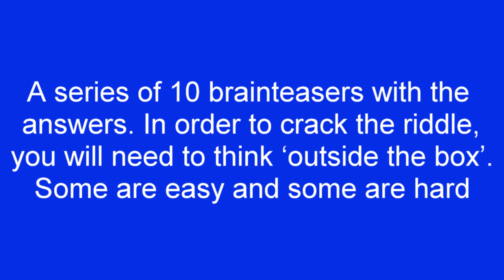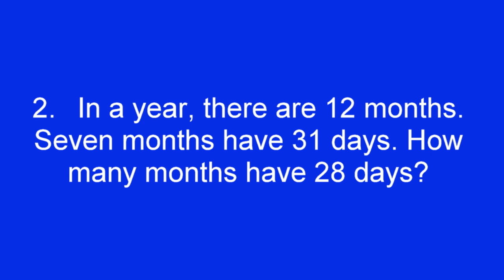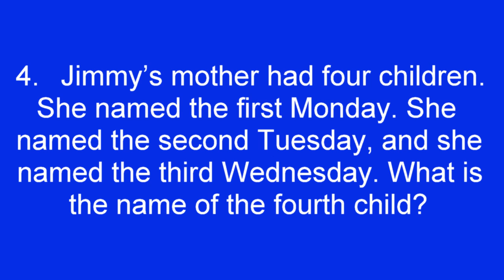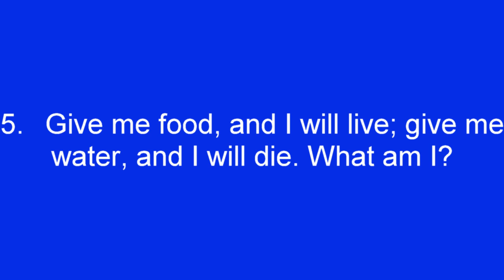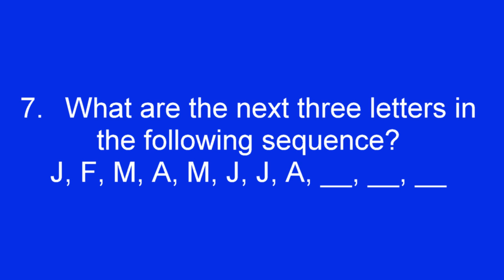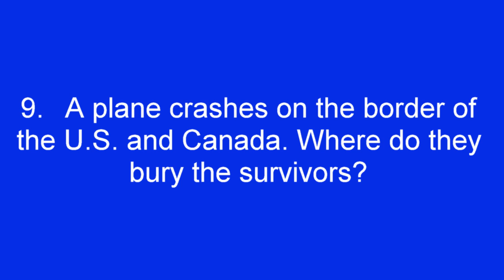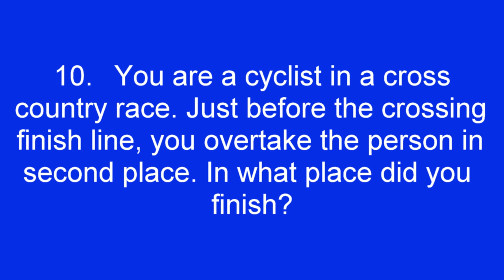Brainteaser #1 (Think Outside the Box)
Brainteaser #1 (Think Outside the Box). A series of 10 brainteasers with the answers. In order to crack the riddle, you will need to think ‘outside the box’. Some are easy and some are hard. How do you think you will do?

CREDITS

Cinematic
Thumbnail Photo by David Cassolato from Pexels
Rabbit Image by Eknbg from Pixabay Mount Everest Image by Eknbg from Pixabay
Months Image by tigerlily713 from Pixabay  Houses Image by Pete Linforth from Pixabay
Whitehouse Image by Renno_new from Pixabay  Children Image by Sasin Tipchai from Pixabay
Food & Water Image by Monoar Rahman Rony from Pixabay Fire Image by Alexas_Fotos from Pixabay
Breath Image by beegaia from Pixabay  Letters  Image by Michael Schwarzenberger from Pixabay
Question Mark Image by Peggy und Marco Lachmann-Anke from Pixabay
Sheep Image by Susanne Jutzeler, suju-foto from Pixabay  Plane Image by AD_Images from Pixabay
Cyclist Image by Pexels from Pixabay